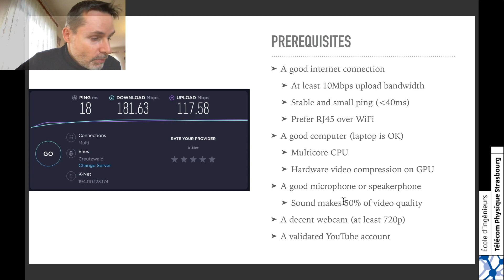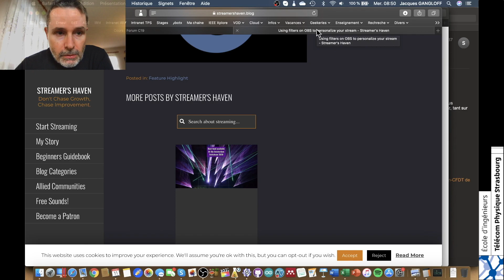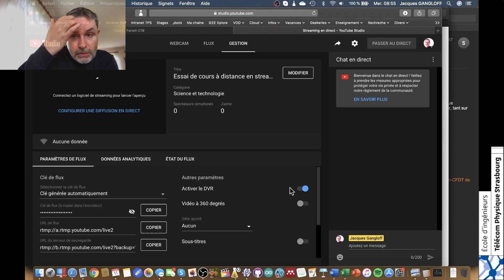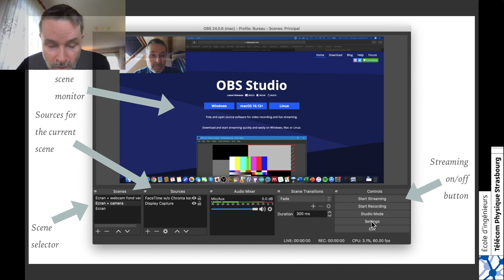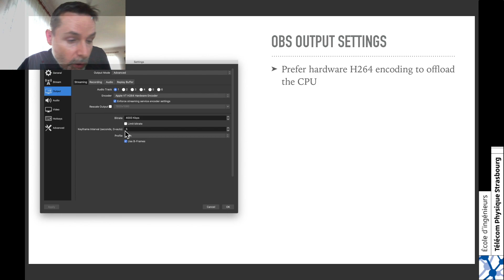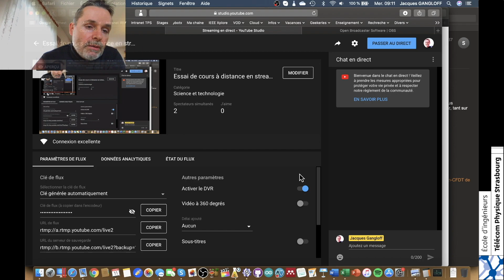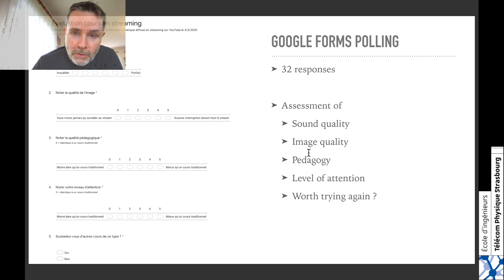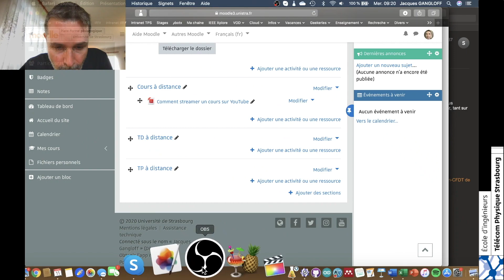Stream Ton Cours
Comment streamer son cours sur YouTube avec OBS